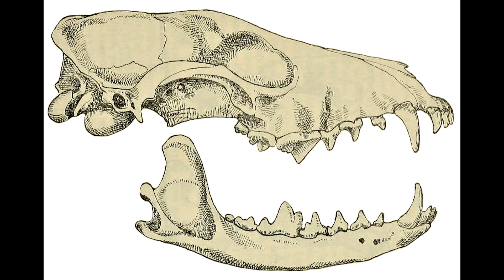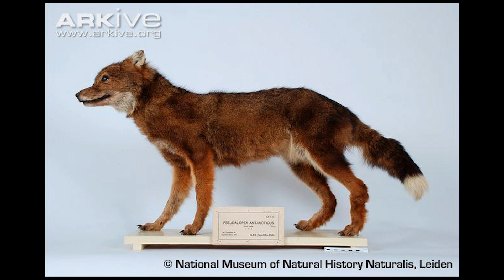Falkland Islands wolf : หมาป่าผู้สาบสูญ